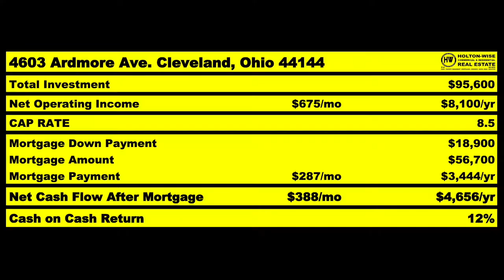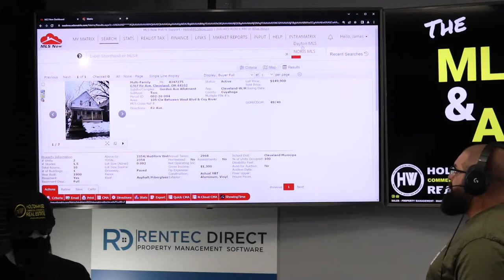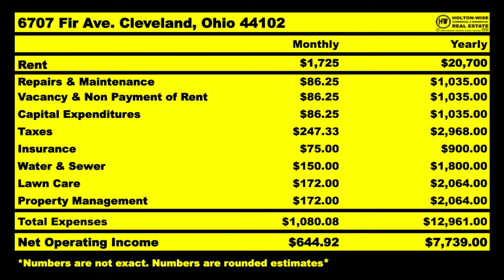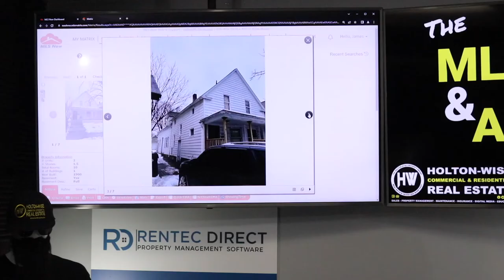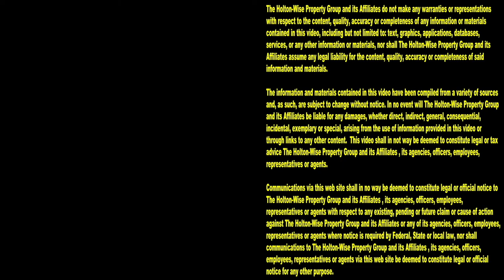Get Investor Insight into the Cleveland Real Estate Market | MLS Search & Analysis 1,846 - 6707 Fir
If you want Cleveland investor insight that only the locals know, HoltonWiseTV is where you want to be. During the 1,846th episode of The MLS Search & Analysis Show, out of state rental property expert James Wise is doing a real estate analysis on a duplex in Cleveland, Ohio.

📺 HELPFUL RESOURCES
Holton-Wise FAQ